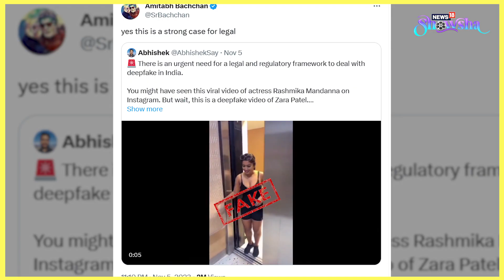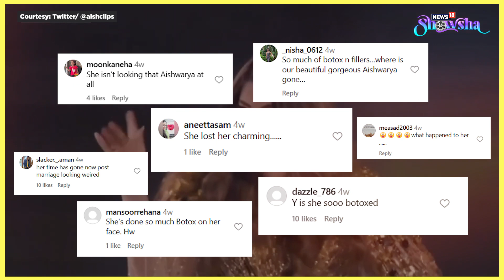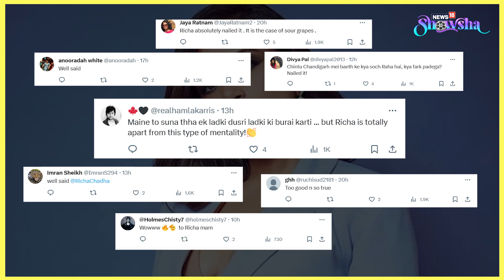Rashmika Hurt Over Deepfake Video | Tiger3 Roars | Richa Defends Aishwarya | Varun-Lavanya Reception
Rashmika Mandanna has finally broken her silence over the viral deepfake video of hers, which derived a reaction from Amitabh Bachchan too. Meanwhile, Tiger 3 advance booking is on. We also got to see Richa Chadha defending Aishwarya Rai Bachchan and a star-studded guest list at Varun Tej and Lavanya Tripathi's wedding reception in Hyderabad. Watch today's entertainment news wrap for all details.